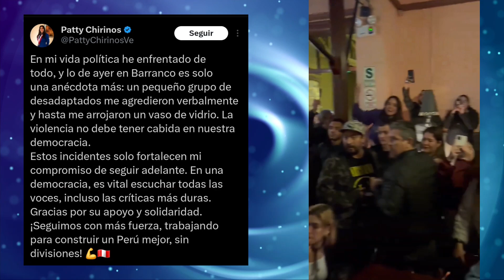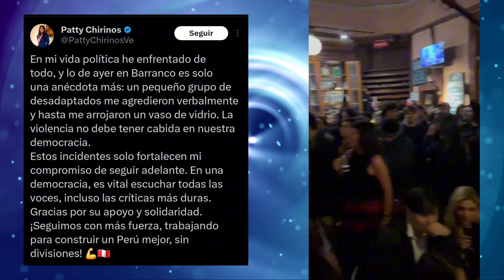Patricia Chirinos expulsada de local en Barranco |Canal del Norte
Patricia Chirinos (Avanza País) y Luis Aragón (Acción Popular) fueron expulsados del local "La Noche de Barranco".